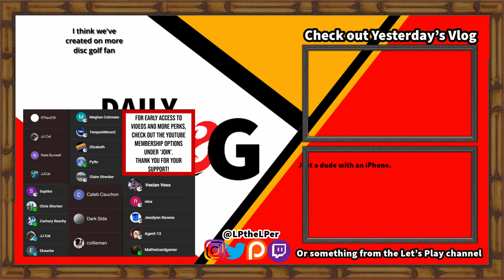Extremely Active | 3/23/24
My body both loves and hates it. This is day 363!

To be honest, I have no idea how long I'll keep this going. I have no plans other than to have fun doing it!

Like the music? Look below!

this is a new vlog in 2023. I will be using my iPhone for recording, davinci resolve for editing, and whatever the heck else I come across that helps improve a vlog.